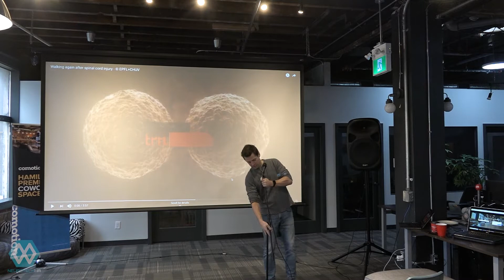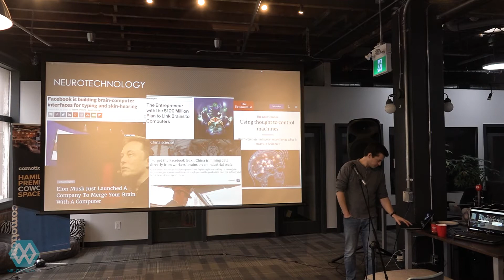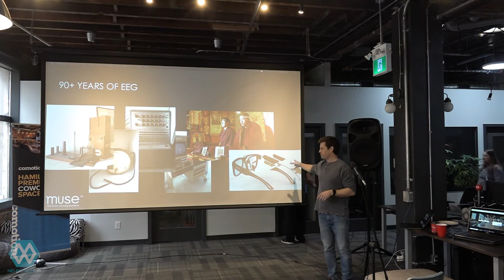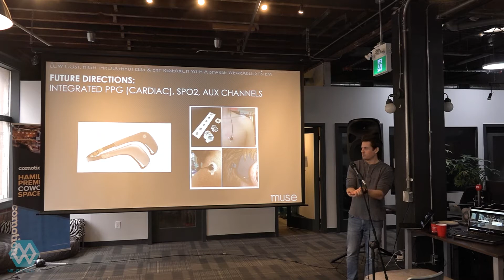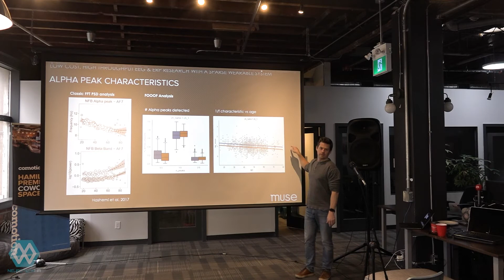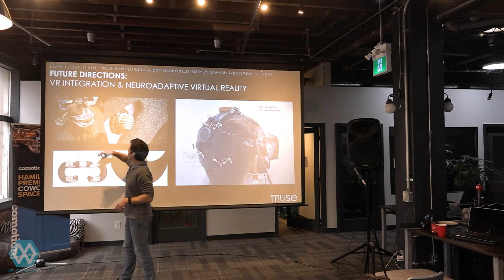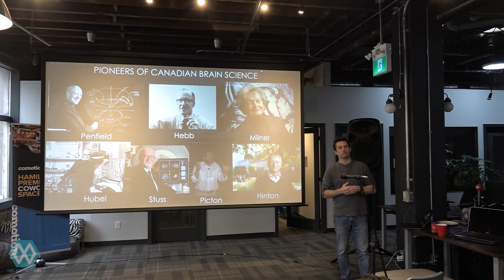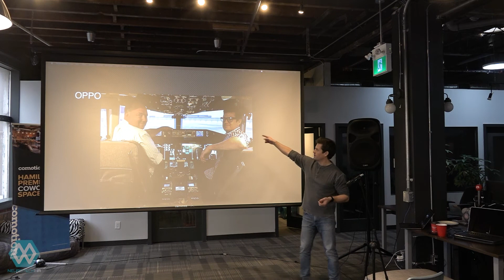Neurotech in Brain Health - NeuroTechHA Hackathon 2018 Keynote Address by Dr. Graeme Moffat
Dr. Graeme Moffat delivers the keynote address of the inaugural NeuroTechHA Hackathon 2018 titled "Neurotech in Brain Health: Opportunities in the Near Future"